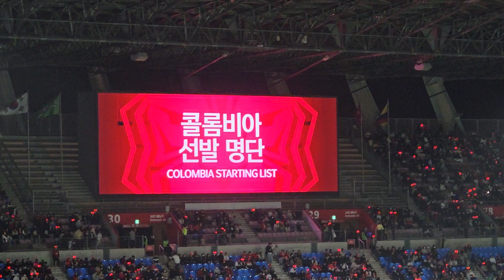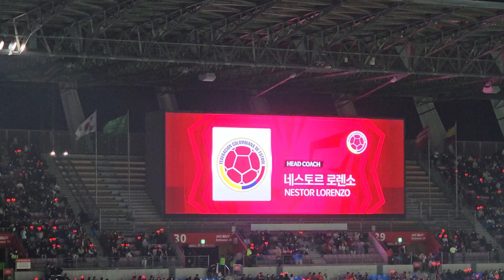2023 한국vs콜롬비아 선수단 소개 | 홈구장 클라쓰ㄷㄷ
울산 문수축구경기장에서 열린 한국과 콜롬비아의 A매치 친선경기입니다.
경기 시작전 선수단 소개영상입니다:)